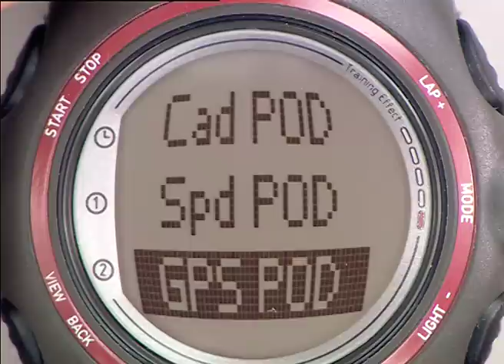Suunto t6c - How to pair with GPS Pod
See how you can pair Suunto GPS POD with Suunto t6c heart rate monitor.